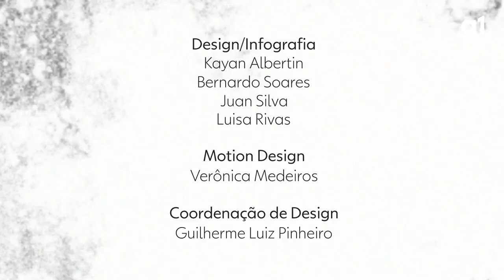1 ano de guerra na Ucrânia: Entenda as diferentes fases da invasão Russa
*Gostou do vídeo? Se sim, se inscreva no canal, dê joinha, compartilhe e click no sininho para ativar as notificações e receber alertas todas vezes que estiver vídeos novos e ajudar o canal a crescer.*

*Créditos: G1 - O maior portal de notícias do Brasil com as últimas notícias do Brasil e do mundo, sobre política, economia, emprego, educação, saúde, meio ambiente, tecnologia, ciência, cultura e carros.*
TV GLOBO - Maior emissora de TV aberta do Brasil e uma das maiores do mundo
GLOBONEWS - Maior e melhor canal de notícias da TV por assinatura do Brasil